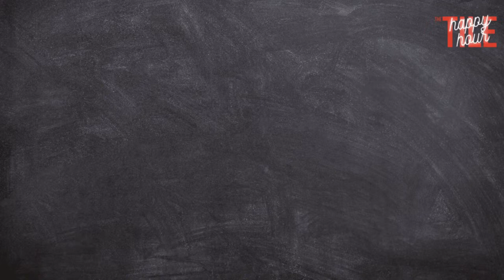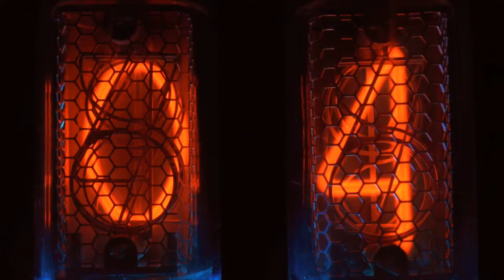Ceramic Tile Cleaning and Maintenance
Join John and Craig for the Tile Happy Hour as we discuss, ceramic tile cleaning and maintenance, answering the most googled questions about the subject!

No matter what hard surface you have, floors, walls, or backsplashes, keeping them clean and looking their best is important. But with so many different types of tile and cleaning products available, it can be tough to know where to start.

That's why we're hosting this live stream, where we'll be answering all your ceramic tile cleaning and maintenance questions. We'll cover everything from choosing the right cleaning products for your tile type to removing tough stains and grout grime.

Here are just a few of the questions we'll be answering:

How do I choose the right cleaning products for my tile type?
How do I clean and maintain tile floors?
How do I clean and maintain tile walls?
How do I remove tough stains from ceramic tile?
How do I clean and maintain grout?
What are the latest trends in ceramic tile cleaning and maintenance?

Submit your questions in the comments below and we'll do our best to answer them live. No question is too big or too small, so tune in and get all your ceramic tile cleaning and maintenance questions answered!